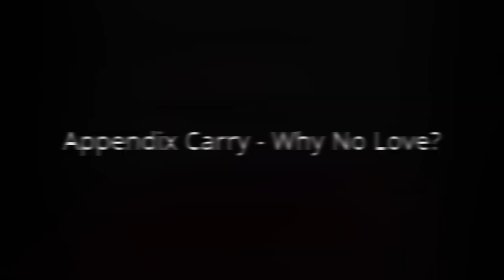AIWB - Why No Love?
I wanted to mention the misinformation that some folks love to spread about appendix carry.

There are no holster positions that offer 100% safety of the carrier (or non-carriers).

If you're unsafe with strong-side carry, you'll be unsafe with any carry position.  The issues pertain to the weilder of the tool, not the tool itself or the position it's being carried.

Some critical tips:

Slow down when holstering - there should never be a race to holster a firearm;

Keep your finger off the trigger until you intend to shoot;

Ensure there's nothing that will catch the trigger when holstering; ensure the holster protects/covers the trigger;

Tilt pelvis outward when holstering;

With 1911s, push gun into holster without actuating the grip safety.  Also, ensure the thumb safety is enabled when holstering.